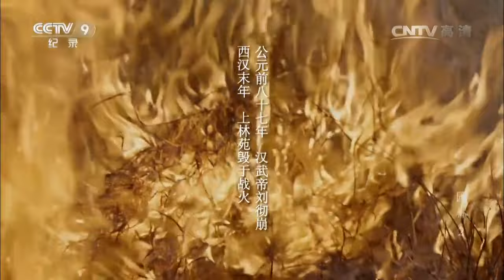黄土地上重现两千多年前皇家狩猎的场景《园林》第2集【CCTV纪录】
■□节目简介■□
本片从园林入手，以八集的篇幅去讲述历朝历代园林里人的生活、故事，和梦想。园林是一种生活方式，是中国人长期以来梦想的仙境和心灵安宁之所。园林是一种情感，寄托着中国人祖祖辈辈对理想的、美好的生活环境的一种想象，园林也是人与自然与自我对话的思考空间。这是国内第一次以纪录片的方式把汉、魏晋、唐、宋、明清、当下为每集节点，从历史的跨度探究解读呈现中国千百年来独特的园林文化，从精神上探寻一个重要的文化命题：园林里的中国与美学、人文价值、生活方式、审美情趣。